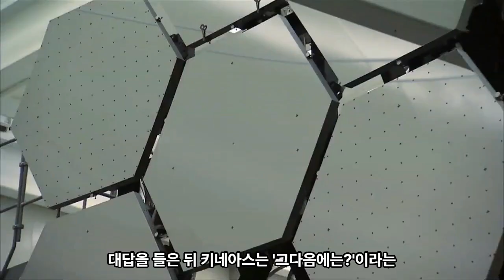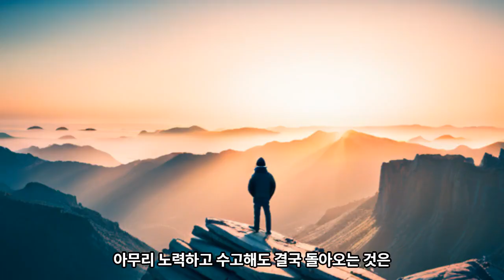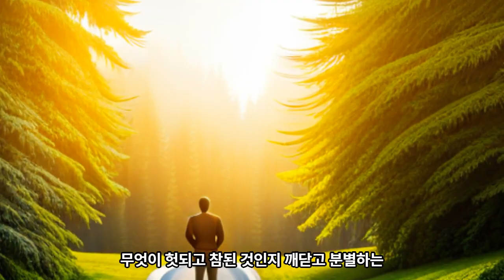좋은글-피루스의 승리[오디오북]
좋은글을 돌덩이TV 구독자님들에게 전달해드리고 싶어 오디오북 영상으로 만들어 보았습니다.

좋은글로 하루를 시작할수 있도록 노력하겠습니다.